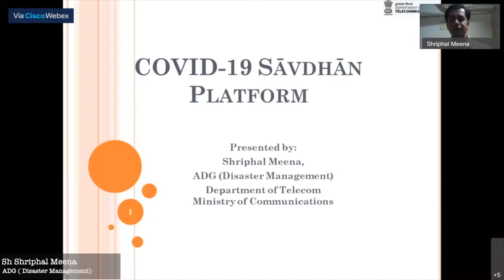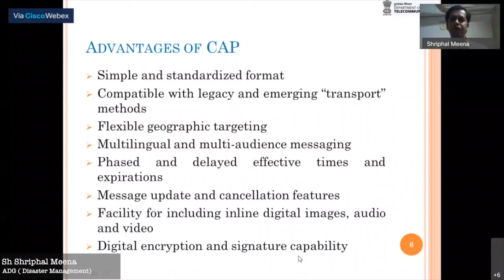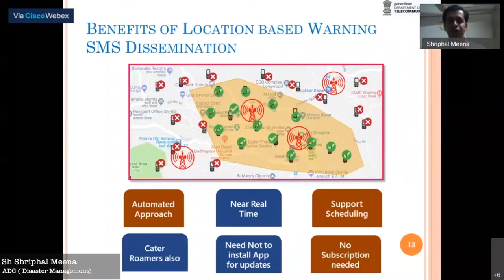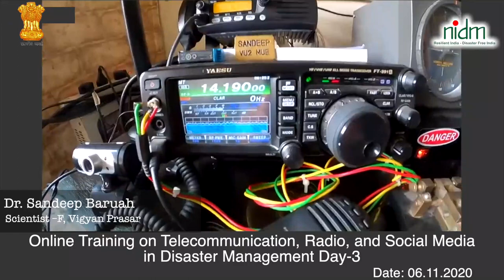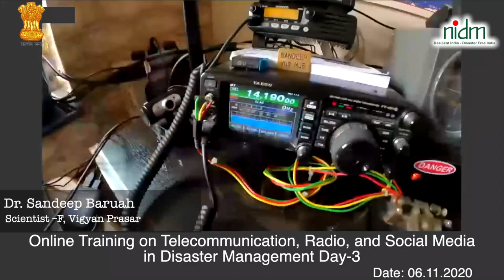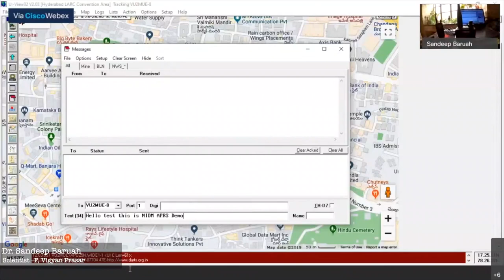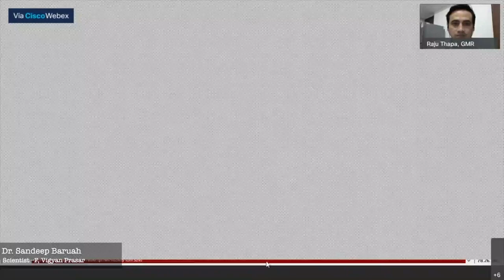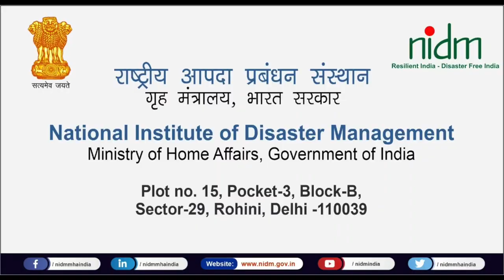Radio Communications and Social Media in Disaster Management.| WEAR MASK | INDIA | NIDM | {EDITED}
National Institute of Disaster Management (NIDM), Ministry of Home Affairs, Govt of India, is organising a online training on Radio Communications and Social Media in Disaster Management. Date : 04-06 NOV , 2020.